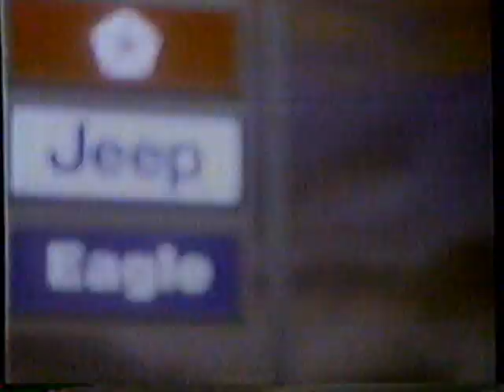1987 Jeep Eagle "Lee Iacocca introduces the Eagle Premier" TV Commercial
This commercial aired in December 20th, 1987. It appeared during a broadcast of "Dolly a down home country christmas" on WFAA Channel 8.